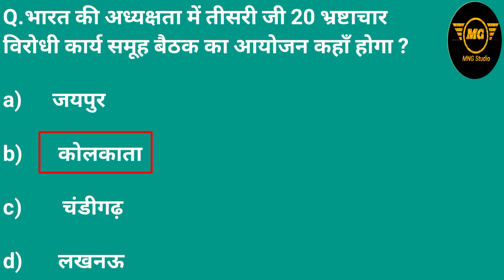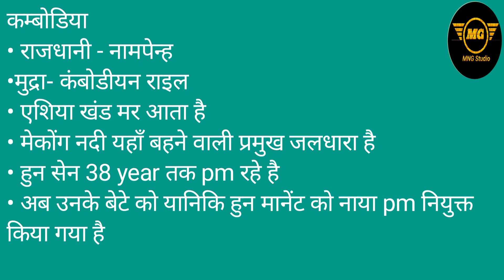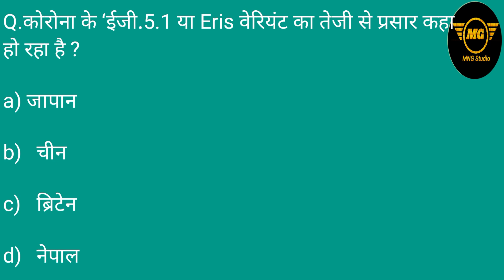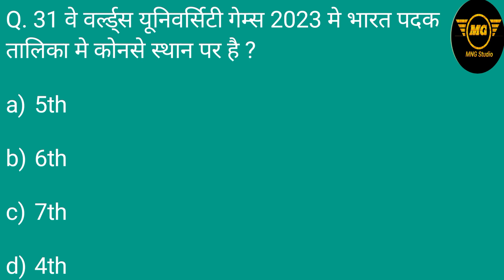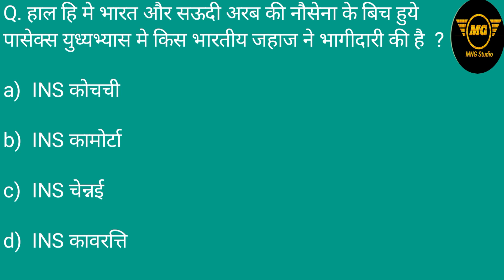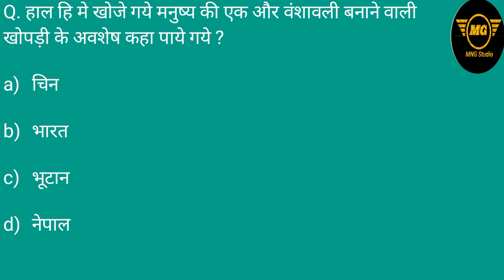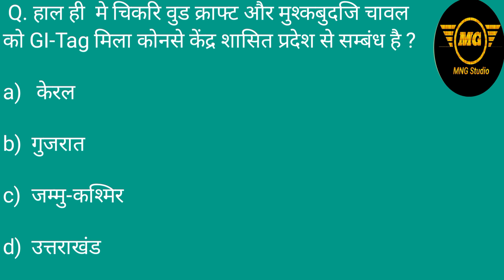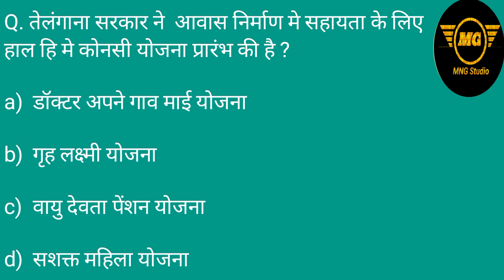10 to 11 Aug2023 current affairs Que for all exam ssc,police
# daily current affairs today new cm sunday special # weekly current affairs today well come to your channel 'mng studio'

friends इस video में 10 to 11 August 2023  current affairs  Top most important question लिए गये है। आपका कम समय मे फटाफट रिवीज़न हो इसलिए ये विडिओ आपके लिए बहुत helf full रहेगा।

# weekly current affairs 24 to 30 july 2023 in hindi
पुस्तक एवं लेखक
# Book and author
# पुरस्कार एवं प्रथम व्यक्ति
#  puraskar and pratham vyakti
# award and owner
# award and fist humne
# Top 25 GK questions series
# gk mock test
# gk previous question
# gk/gs mock test
# अविष्कार एवं शोदकर्ताएं
# ssc gk